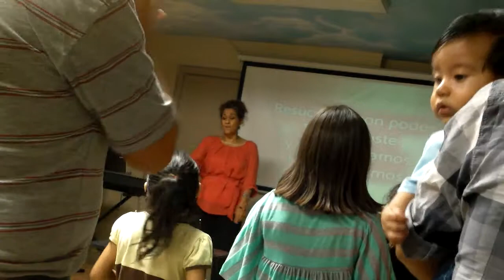Sis. Molina leading the children and people in worship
My camera was fading in and out in sound but I think you can still enjoy this clip. Praise God!!!